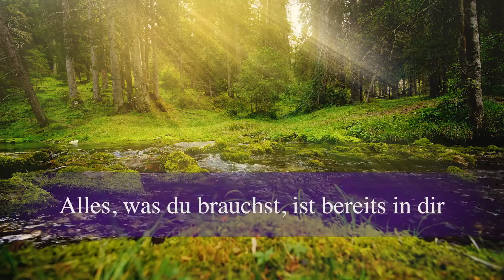Roberto Antela Martinez - Alles, was du brauchst, ist bereits in dir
Im tiefsten Inneren von uns allen gibt es bereits alles was wir benötigen, um glücklich zu sein. Das Geheimnis eines glücklichen Lebens liegt immer in uns selbst verborgen. Jedoch suchen die meisten Menschen stattdessen nach einem Ausweg außerhalb von sich selbst. Die Folge davon ist, dass sie versuchen, außerhalb zu bleiben, um glücklich zu sein.
Zwar wissen wir alle aus unserem Inneren, was für uns gut ist und was nicht, aber meistens werden unsere Sinne von den Alltagsbelastungen überwältigt. Der Sinn und Zweck des Lebens ist es, unsere Sinne zu schärfen, unsere Innensicht zu beobachten und unsere Sinne auf das zu konzentrieren, was uns helfen kann, unsere wahre Natur zu erkennen.

Wie Du bereits in den anderen Videos wahrgenommen hast, ist es so super einfach, die Selbstheilungstechnik zu praktizieren... Dabei ist das Geheimnis eines glücklichen Lebens tatsächlich in jedem Menschen verborgen. Wer im Aussen nach dem Glück sucht, wird es nie finden, denn es ist da, wo es hingehört - in Dir selbst. Wenn Du all die Macht, die in Dir steckt, erspüren willst, wirst Du bald schon lernen, Deinen Frieden zu finden.

Du bist oft schwach, überfordert, ängstlich, traurig, überanstrengt, überwältigt, unzufrieden, ungeliebt, ungeachtet, unerwünscht, ungeliebt oder ungeachtet? Du willst Dich von negativen Gedanken, Gefühlen, Erinnerungen oder Erfahrungen befreien? Du willst Dich von sich selbst befreien?

Dann solltest  du die SHT Selbstheilungstechnik nach Roberto Antela Martinez ausprobieren. Wenn du daran glaubst, dass das Leben immer um dich herum seine Wunder geschehen lässt, dann solltest du diese Technik ausprobieren. Du wirst überrascht sein, was du alles erreichen kannst.

Mit der SHT Selbstheilungstechnik nach Roberto Antela Martinez kannst du die Wunder des Lebens in deinem Leben erfahren. Du wirst überrascht sein, was du alles erleben wirst! Denn die Selbstliebe führt dazu, dass man auch glaubt, es wert zu sein, ein wunderschönes Leben zu erleben.

Mit der SHT-Selbstheilungstechnik von Roberto Antela Martinez hast Du die Möglichkeit, immer wieder zurück zu kommen zu dem, was Du sein willst. Denn alles was du hast ist bereits in dir.

💖Roberto Antela Martinez💖

🌌 SHT ® Selbstheilungstechnik🌌

🌟 Selbstheilung, Selbstliebe, Selbstverwirklichung🌟

Gary Renard sagte einmal, "Du kannst dich nur befreien, wenn du erkennst, dass du selbst die Ketten schmiedest, die dich fesseln" Der Mensch ist frei geboren, doch liegt er trotzdem in Ketten. Roberto Antela Martinez hat auf gelernt seine Innere Ketten zu sprengen und gibt dir in diesem Video einen kleinen Ausschnitt davon was tausende Mastercoaches Europaweit tagtäglich anwenden. Erlange auch endlich du deine innere Freiheit.

Für mehr Infos zur SHT und wie auch du deine Innere Ketten sprengen kannst, melde dich gerne für unseren Newsletter an

Klicke auch auf die Glocke 🔔 dann bekommst Du nämlich immer die neuesten Videos von mir! 🙏🏽

um mehr zu erfahren.💻

Euer Roberto Antela Martinez💜

Komm zum SHT-Selbstheilungstechnik-Seminar und lasse Dich begeistern.